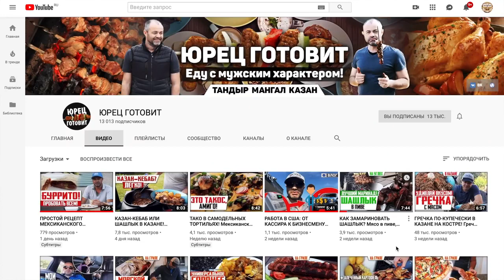НОВЫЙ КИА РИО СГОРЕЛ! ЗА ДЕЛО БЕРЁТСЯ ЯРДРЕЙ! О ЧЕМ УМОЛЧАЛ СОБСТВЕННИК АВТО ИСК в СУД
Магнитола Kia Rio 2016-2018 Android 8.0 4 ядра 7 дюймов 2DIN gps (10(Сенсор)
TEYES Штатное Головное устройство For KIA Cee'd CEED JD 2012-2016 GPS Android 8.1
1) Ссылка Магнитола для КИА Оптима 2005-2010 для всех автомобилей KIA OPTIMA
2) Ссылка Автомагнитолы для KIA K5 OPTIMA 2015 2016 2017 GPS
3) KIA CEED КУПИТЬ ДЕШЕВО ЗАПЧАСТИ ТЮНИНГ МАГНИТОЛЫ Купить на Aliexpress
YESSUN для Kia Ceed 2006 ~ 2008-Android мультимедийная навигационная система gps-плеер Navi
4) kia ceed 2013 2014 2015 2 Din магнитола GPS Android 6
5) kia ceed 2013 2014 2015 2 Din магнитола GPS Android 7.1 Car Radio Kia
6) 2 DIN Android 6.0 KIA Sorento и другие модели 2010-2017 Car Stereo Kia
7) 2 DIN Магнитолы Android 7.1 в Kia Sportage 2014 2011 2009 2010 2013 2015
9) KIA RIO КУПИТЬ ДЕШЕВО ЗАПЧАСТИ ТЮНИНГ МАГНИТОЛЫ Aliexpress Алиэкспресс
Car Stereo KIA RIO 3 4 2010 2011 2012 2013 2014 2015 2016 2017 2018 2 din Рио Android 8,1
11 Новый funrover 9 "Android 8.0 dvd Navi для Kia Cerato 3 Форте 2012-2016 Кия Церато
12 2 DIN Магнитола для Kia Sportage 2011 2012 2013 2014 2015 Штатная GPS Asottu CZP9060 Octa 8 ядер DVD
13 Новинка! 8 "2din android 7,1 автомобильный DVD для KIA sportage 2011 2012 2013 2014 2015
14 Запчасти для KIA SORENTO
15 Android 7.1 Quad Core Для KIA Sorento 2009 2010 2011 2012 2 din gps nagavition

Вот они свежие новости по той самой сгоревшей Киа Рио! Было много комментариев, что дело мутное, но не стоит делать поспешные выводы так как дело однозначно дойдет до суда и владелец сгоревшего авто Руслан обратился за помощью к юристу Ярдрею. Дело не простое и суды проходят годами, но другого варианта нет нужно идти до конца!

Дмитрий Машков